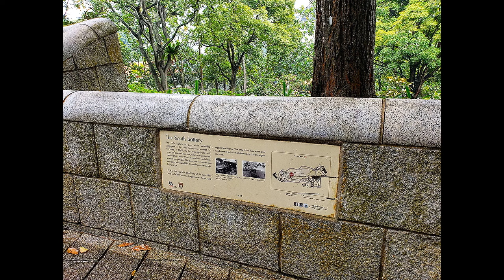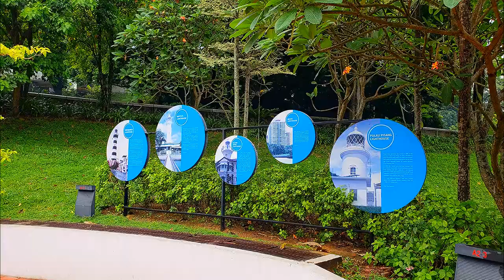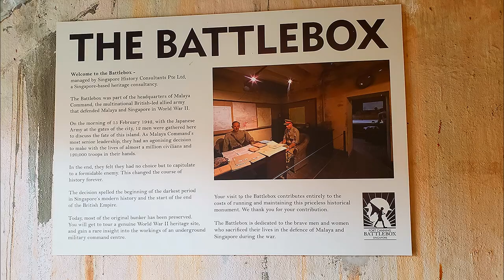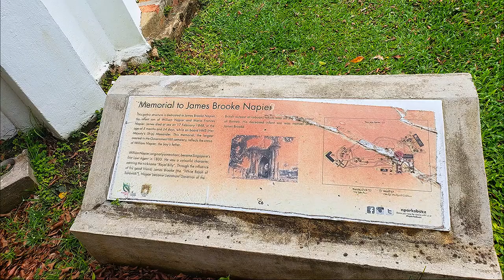Fort Canning Park, located on top of a hill in the middle of Singapore.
The old headquarters of the British military during the colonial days of Singapore. The site of the Battlebox, where the British surrendered to the Japanese during WWII.